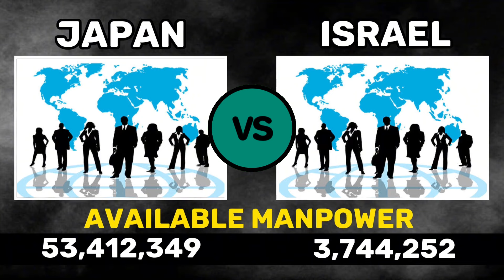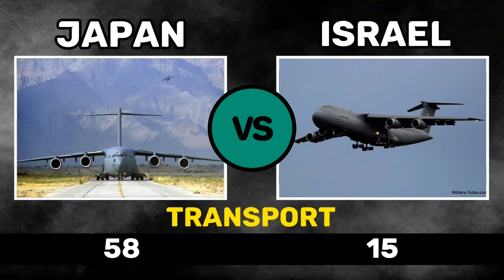Japan Vs Israel Military Power Comparison 2024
Explore the dynamic military landscapes of Japan and Israel in this 2024 power comparison video. Witness the prowess of their dedicated military personnel, cutting-edge military vehicles, formidable aircraft, and naval strength. Dive into the intricacies of their military budgets, unraveling the investments fueling their defense capabilities. This analysis offers a comprehensive snapshot of the contrasting strengths and assets each nation brings to the global stage.

Note: It's crucial to approach such topics with sensitivity and objectivity, avoiding any biased or provocative language.